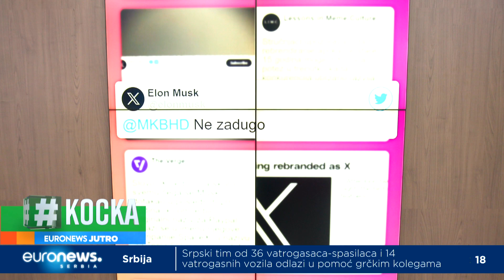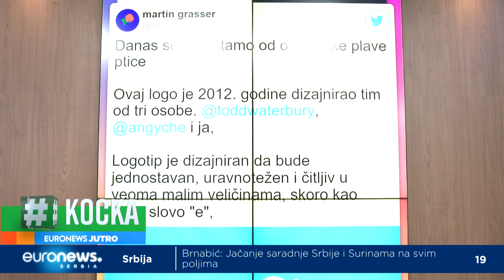Znak X umesto pepoznatljive plave ptice - koliko će to da košta ekscentričnog milijardera?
Ilon Mask je, kako je i ranije najavljivao, promenio prepoznatljivi logo Tvitera, a plavu ptičicu zamenilo je slovo X. To je otvorilo pitanje kako će ova promena uticati na ovu društvenu mrežu.